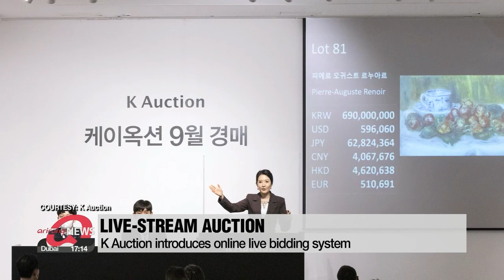Korean auctions going online amid pandemic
코로나로 온라인 미술품 경매 활성화 호조

Auction houses are having a tough time holding events due to COVID-19.
So, they're turning online, or using hybrid systems to allow customers to view items and bid in safety.
Kim Bo-kyoung sheds light on this trend.
COVID-19 is forcing auctions online.
According to a paper by the Korea Art Authentication and Appraisal Research Center, domestic auction companies in the first six months of the year sold only half as much through regular on-site auctions as they did in the same period of the previous year.
Meanwhile, the sales through online auctions for the same period increased by around 30-percent.
"I believe online auctions will be boosted more as people nowadays can check the artwork through high resolution images and lots of safety devices are made for buyers."
Major auction companies such as K Auction say they are now doing online auctions more often due to the pandemic.
K Auction used to hold a premium online auction every two months, but now holds it once every two weeks.
“Although the auction itself happens online, people can come to the preview exhibition during the auction period and take a look at the artwork. Not many people visit so it is quiet and safe for viewers.”
K Auction has also introduced an innovative way to let people easily bid at live auctions.
Previously, people could only bid in major live auctions through letters, calling or bidding at the auction site.
For this September's live auction however, they could use an online live bidding system that allows bidders to participate while watching a live-streamed broadcast.
"The result was quite nice. Out of the total successful bids, 20-percent of the buyers bid by the online live system and 40-percent were successful. Even one client overseas successfully bid on some artwork through this system."
The expert also said the trend of more auctions taking place online is making it easier for newcomers to take part in the auctions.

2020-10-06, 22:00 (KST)